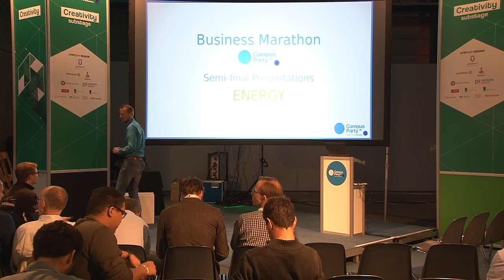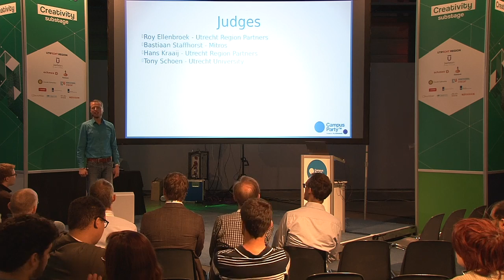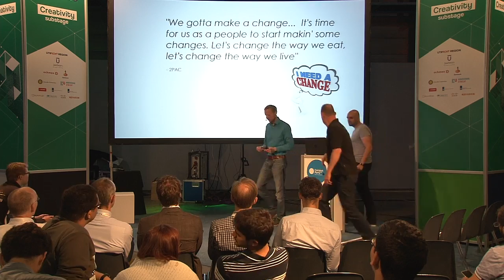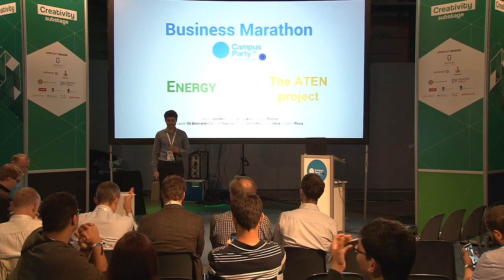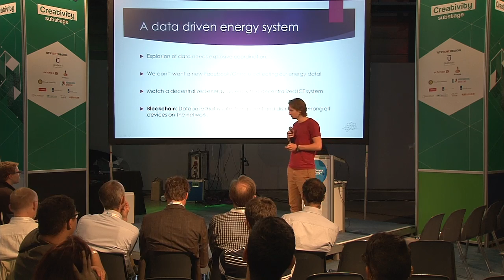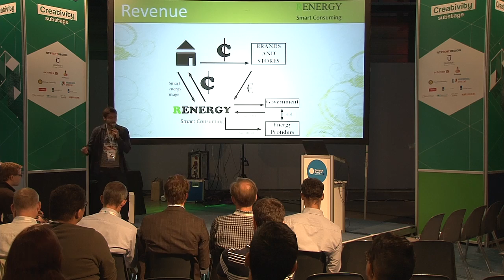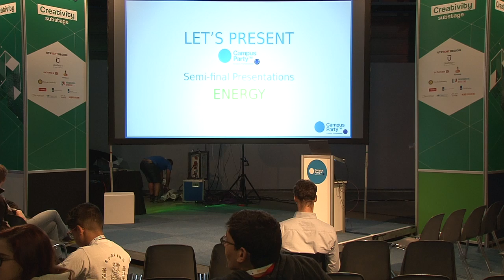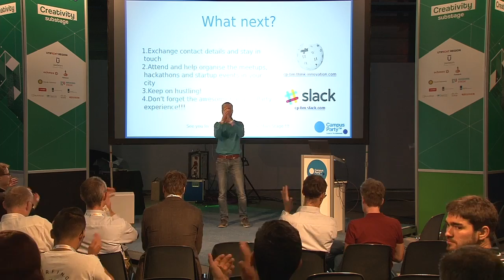CPEU4 - Creativity - Bm semifinal